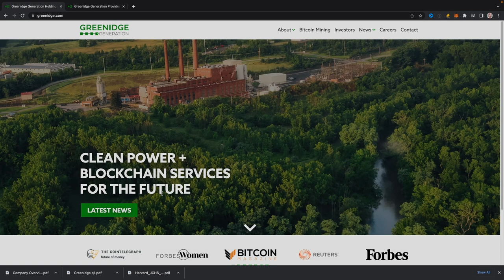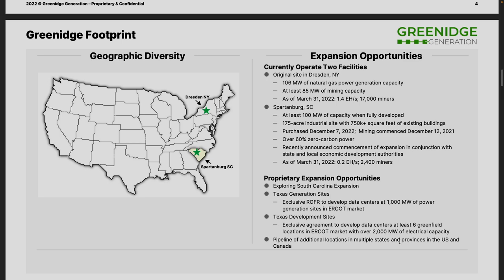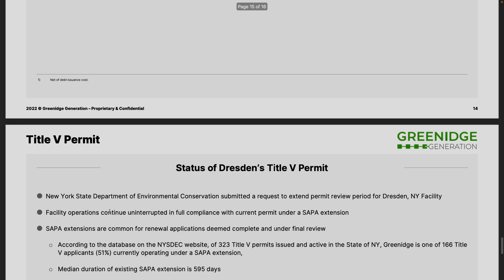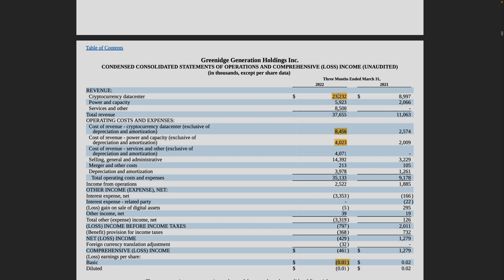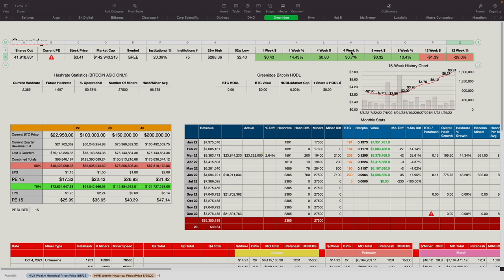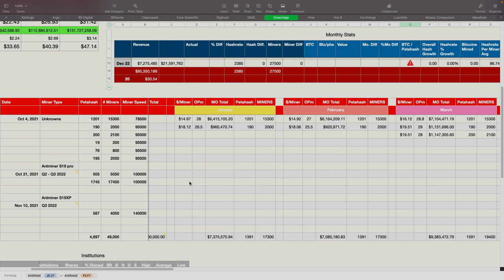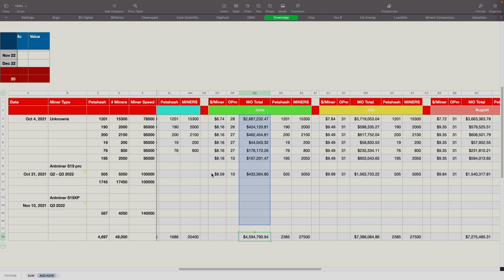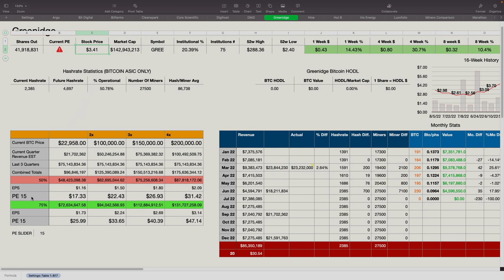$GREE Greenidge Generation Deep Dive! Under or Over Valued?